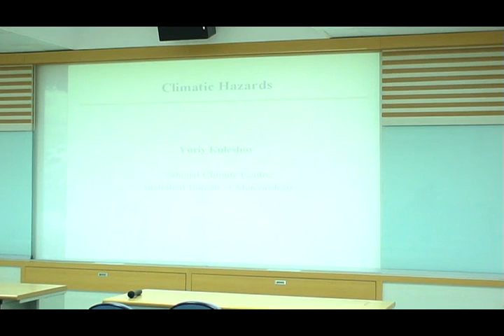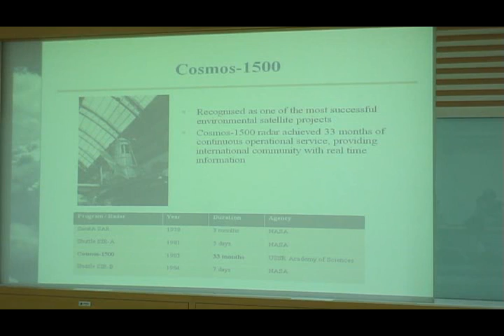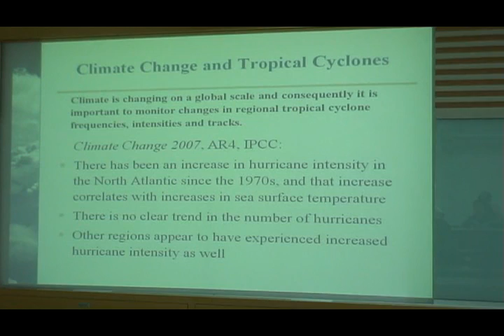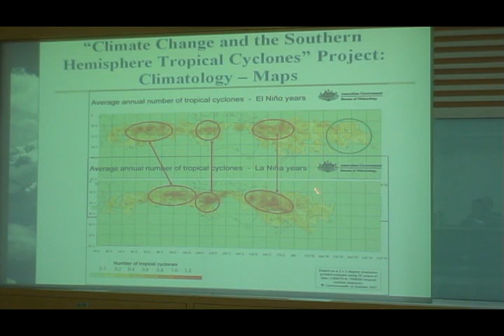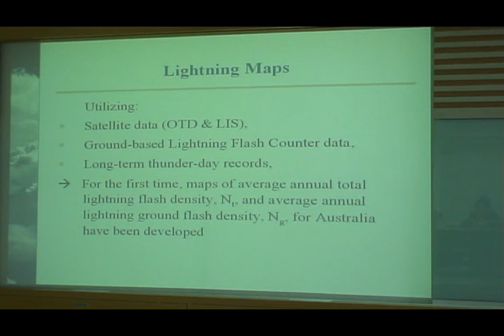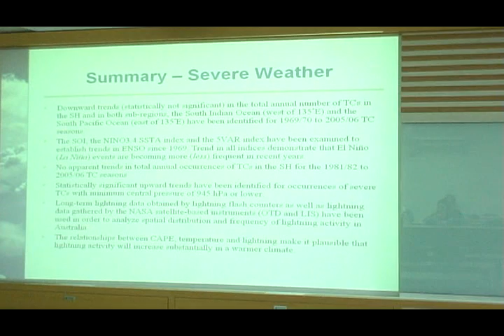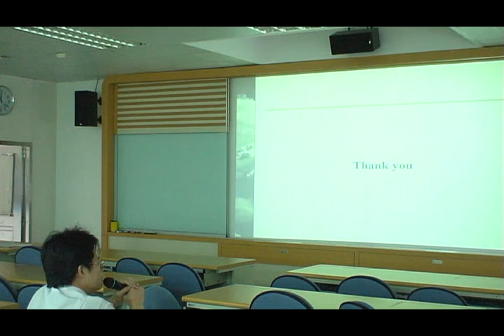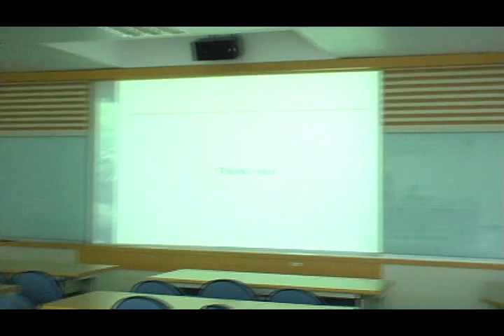Yuriy Kuleshov-Climatic Hazards